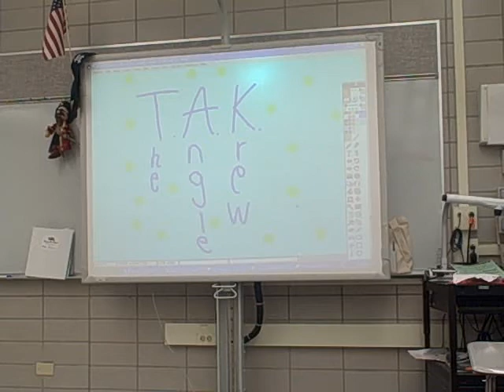The Angle Krew Trist Middle School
7th graders show a visual explanation of types of angles